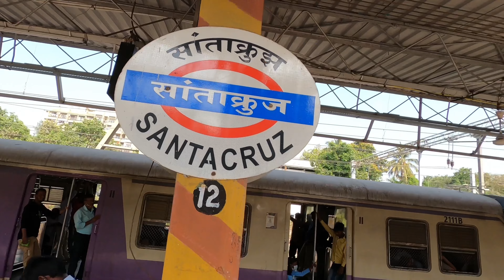मुंबई जुहू चौपाटी में जाने के लिए सबसे आसान रास्ता Easiest way to go JUHU Beach